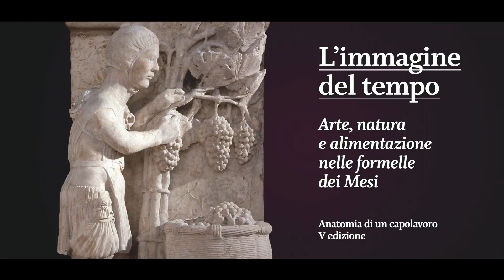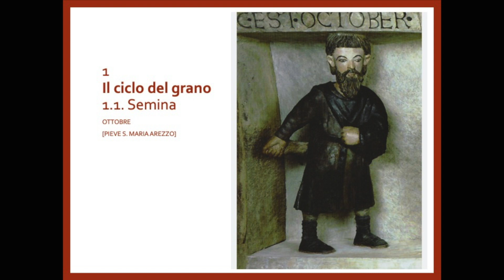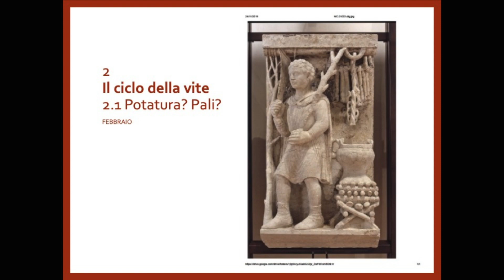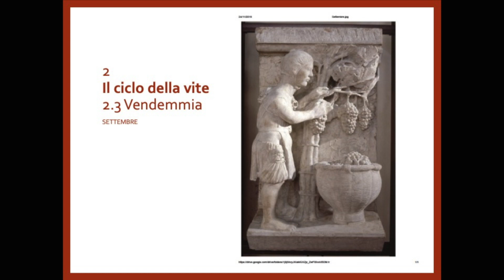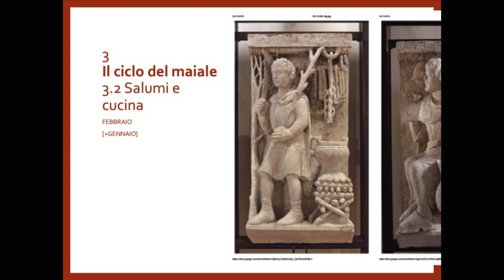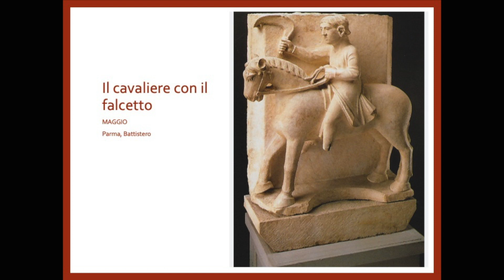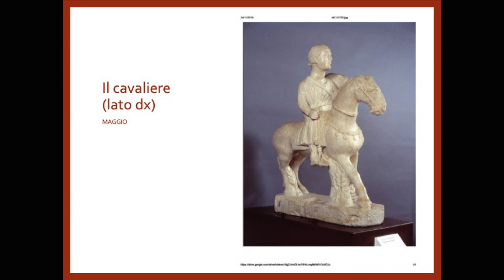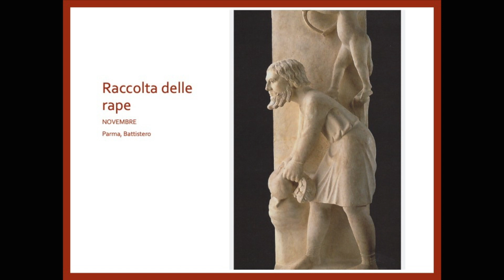Massimo Montanari - I Mesi di Ferrara e l'alimentazione nel Medioevo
Conferenza di Massimo Montanari, "I Mesi di Ferrara e l'alimentazione nel Medioevo".

Terzo ed ultimo incontro della V edizione di "Anatomia di un capolavoro. Storia, stile e iconografia nelle opere del Museo della Cattedrale" dedicata a "L'immagine del tempo: arte, natura e alimentazione delle Formelle dei Mesi".
Ferrara, Palazzo Bonacossi, 28 novembre 2019.